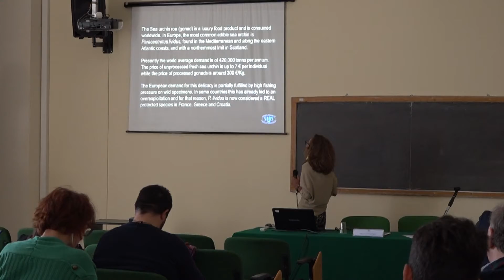I° Simposio di Biologia Sperimentale